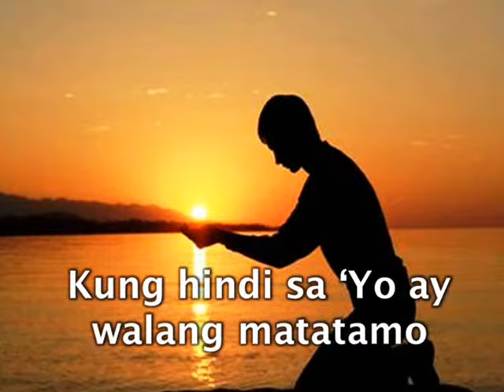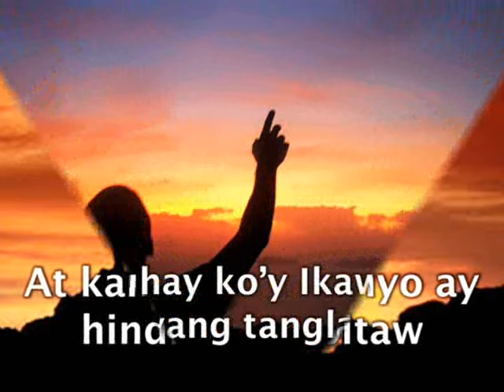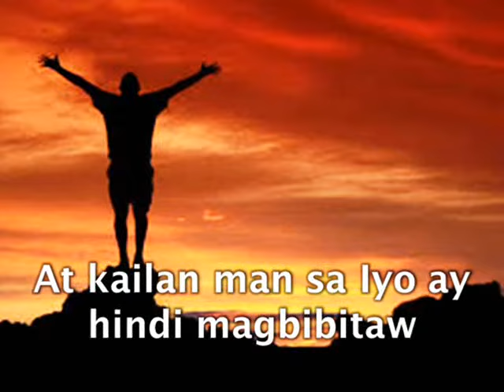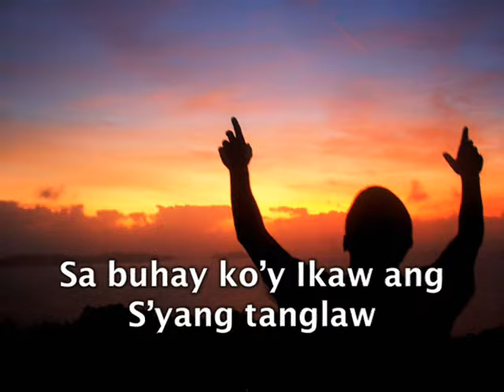SALAMAT SA IYO, PANGINOON [Vocal] | Worship and Praise Song | Tagalog Religious Song